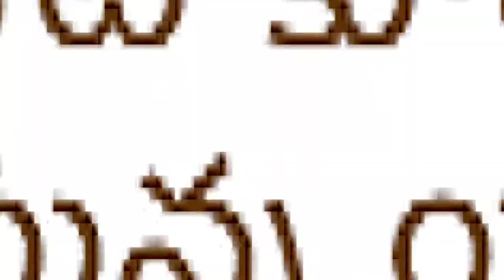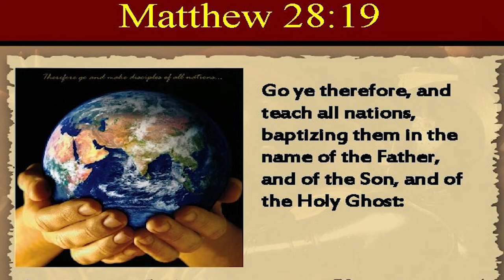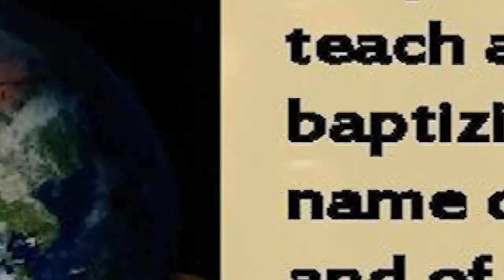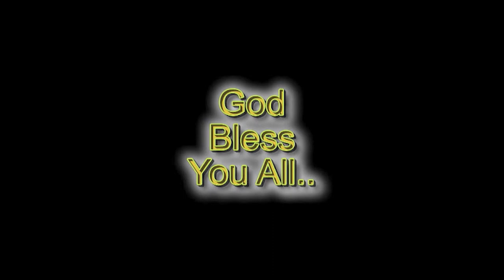30 06 2022 Rt. Rev. T.S Kanaka Prasad (Former Bishop of Medak Diocese)